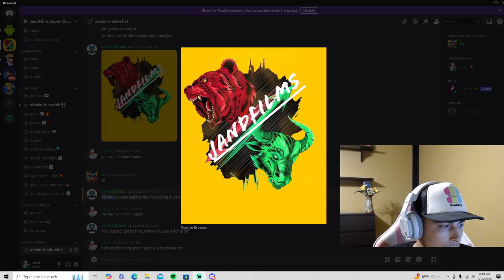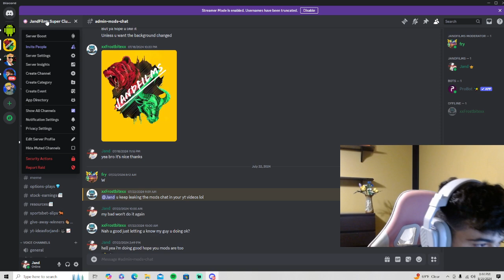Robinhood Trading GIVEAWAY - 3k to ?k Series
CONGRATS!